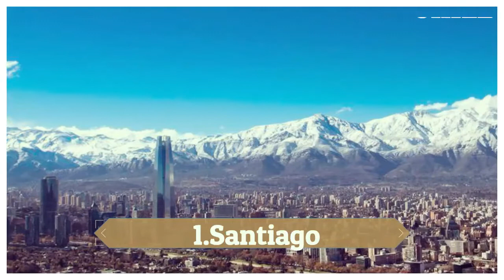Best Places to Visit in the CHILE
Amazing Places in CHILE

CHILE -    Desha View
Chile is a long, narrow country stretching along South America's western edge, with more than 6,000km of Pacific Ocean coastline. Santiago, its capital, sits in a valley surrounded by the Andes and Chilean Coast Range mountains. The city's palm-lined Plaza de Armas contains the neoclassical cathedral and the National History Museum. The massive Parque Metropolitano offers swimming pools, a botanical garden and zoo.
1.Santiago
Santiago, Chile’s capital and largest city, sits in a valley surrounded by the snow-capped Andes and the Chilean Coast Range. Plaza de Armas, the grand heart of the city’s old colonial core, is home to 2 neoclassical landmarks: the 1808 Palacio de la Real Audiencia, housing the National History Museum, and the 18th-century Metropolitan Cathedral. La Chascona is the home-turned-museum of poet Pablo Neruda.
2.Osorno
Osorno is a city in south-central Chile, on the Rahue River. The 18th-century Reina Luisa Fort stands beside the river. The Museo Histórico Municipal has exhibits on the Mapuche culture and the 19th-century German settlers who built nearby mansions. Close by are the Pueblito Artesanal de Osorno craft stalls and the neo-Gothic San Mateo Cathedral. East of Osorno are the forests and volcanoes of Puyehue National Park.
3.Robinson Crusoe Island
Robinson Crusoe Island is the main island in the remote Juan Fernández Archipelago and national park, off the Chilean coast. It’s known for its dive sites and native wildlife such as firecrown hummingbirds and fur seals. On the northern side is the fishing village of San Juan Bautista. Nearby, political prisoners were once held at the Cave of the Patriots. Trails on Cerro El Yunque have island views.
4.Laguna San Rafael National Park
Laguna San Rafael National Park is in Patagonia on southern Chile’s Pacific coast. It’s known for the San Rafael Glacier, part of the Northern Patagonian Ice Field. San Rafael Lake has floating blocks of ice that have broken off from the glacier. The park is home to a variety of wildlife including marine otters, sea lions, black-necked swans and condors. The Andean peak Mount San Valentín towers above the park.
5.Chiloé Island
Chiloé Island, the main island in the archipelago of the same name, is in southern Chile. It’s home to pastoral landscapes and known for its iconic wooden churches built by Jesuit missionaries in the 17th and 18th centuries, such as the Church of Chonchi. The northwest coast, where blue whales gather, also has the 3 islets Islotes de Puñihuil, Natural Heritage Site, a Magellanic and Humboldt penguin breeding ground.
6.Chillán
Chillán is a city in central Chile, south of the River Ñuble. At its center, the arched Chillán Cathedral is a modernist memorial to the thousands of victims of the 1939 earthquake. Nearby, the lively Chillán Market sells local produce, ceramics and wicker handicrafts. The San Francisco Church Museum displays religious and historical artifacts. Southeast of the city are the ski slopes of Nevados de Chillán.
7.Arica
Arica is a port city in northern Chile, known for its surfing beaches. Near the center, a path climbs up to Morro Arica hill, which has sweeping views and the Museo Histórico y de Armas war museum. Designed by French architect Gustave Eiffel in metal and wood, Gothic San Marcos Cathedral dates from 1876. The high plains of the Andes mountains rise to the east, home to Lauca National Park and Chungará Lake.
8.Antofagasta
Antofagasta is a port city and regional capital in a mining area in northern Chile’s Atacama Desert. It's known for its copper production. North of the city on the Pacific coast is the Monumento Natural La Portada. This huge natural arch just offshore is home to gulls, pelicans and sometimes seals and dolphins. Southeast of the city in the Atacama Desert is the "Mano del Desierto," a large sculpture of a hand.
9.Iquique
Iquique is a coastal city in northern Chile, to the west of the Atacama Desert. A prosperous saltpeter mining town in the 19th century, today it's a popular holiday destination with a tax-free port area, Pacific beaches and a seafront casino. In its historic district, an iconic 19th-century clock tower stands in Arturo Prat Square, the city's main plaza.
10.Viña del Mar👌
Viña del Mar is a coastal resort city northwest of Santiago, Chile. It’s known for its gardens, beaches and high-rise buildings. Quinta Vergara Park is home to the Quinta Vergara Amphitheater, the early-20th-century Vergara Palace and the Artequin Museum, which displays copies of major artworks. The Museum of Archaeology and History Francisco Fonck features stone moai sculptures from Easter Island and shrunken heads.
Everglow / Patrick Patrikios / Pop / Bright